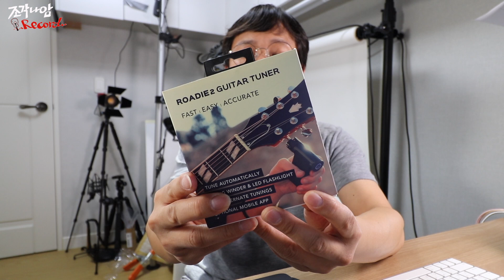로디2 튜너 - ROADIE 2 GUITAR TUNER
쉽고 빠르고 정확히 튜닝을 해 주는 기타 튜너입니다.

ROADIE 2 TUNER